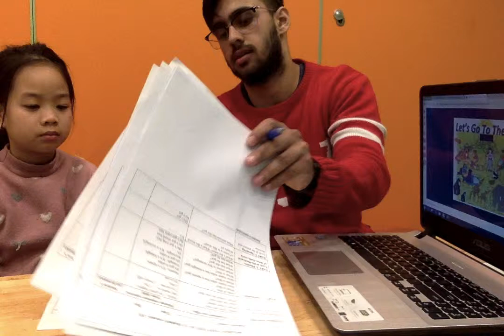5 A01D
🎯 Cơ Sở 1: Tầng 1, tòa nhà A2, 250 Minh Khai, Hai Bà Trưng, Hà Nội
🎯 Cơ Sở 2: Tầng 1, toà nhà HH1, phố Gia Thụy, Long Biên, Hà Nội
🎯 Cơ sở 3: 045A phố Nhạc Sơn, Phường Cốc Lếu, Thành phố Lào Cai